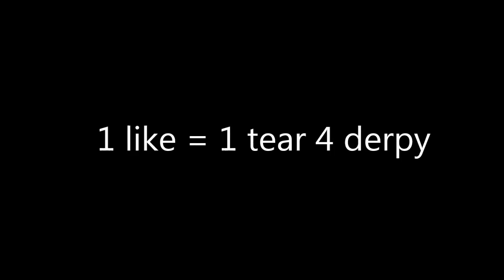"I CAN'T EVEN WTF" UHC SURVIVAL GAMES #2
★ Yep... back on the parkmc.